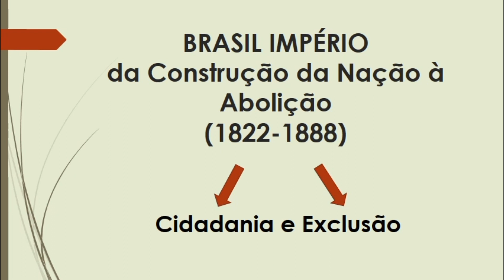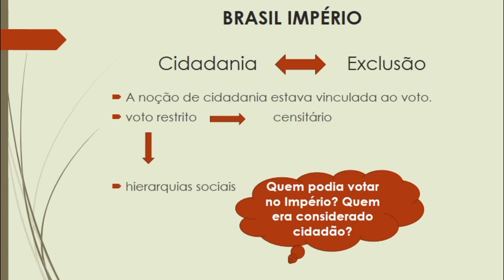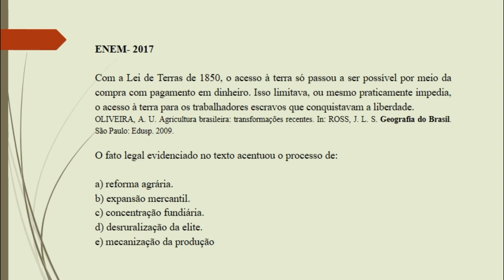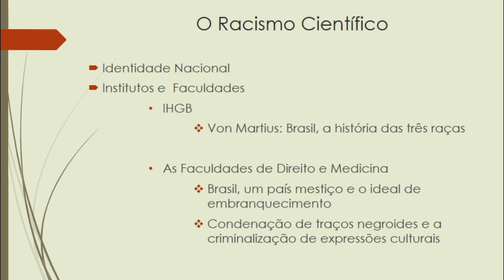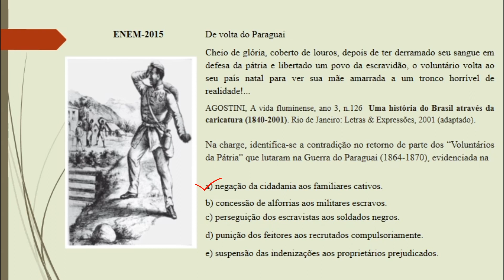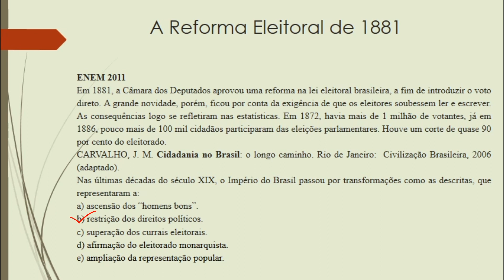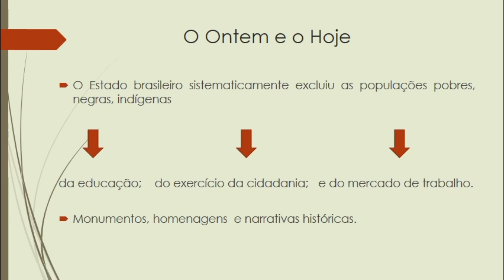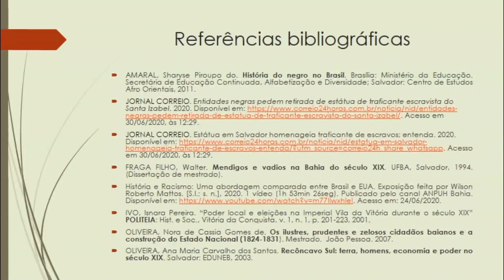Brasil Império ENEM | Upt Uefs | Estude em Casa | Ciclo 2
A videoaula de história versa sobre o Brasil Império, nela será abordada a trajetória da construção da nação e os caminhos para abolição da escravidão tendo como recorte temporal o período de 1822 a 1888.
Questões acerca do período imperial brasileiro são recorrentes no ENEM e apontam para as dinâmicas do poder, as relações raciais e a questão agrária. Veremos como vários problemas estruturais que temos hoje, como o racismo, a concentração fundiária, a má distribuição de renda, a negação da cidadania plena são desdobramentos do projeto e da nação que se construiu ao longo do Brasil do século XIX, ou seja, do Brasil Império.
A videoaula tem duração de 40 minutos constando de uma exposição, através de slides, realizada pela monitora de história Thaílla Senna.

NÃO ESQUECE
- Curte o vídeo;
- Comenta;
 - Ativa todas as notificações (clicando no sininho);

ATENÇÃO
Busque por PLANOS DE ESTUDO no Site do Upt Uefs Estude em Casa

OBSERVAÇÃO
No dia e horário do lançamento dos nossos vídeos aqui no YouTube (Modalidade Estreia), você pode interagir conosco participando do CHAT AO VIVO. Além disso, você pode deixar seu comentário no campo logo abaixo dessa descrição. Para isso, basta estar logado em sua conta no Gmail. Então, aproveita: deixa suas dúvidas, elogios ou sugestões nos comentários.